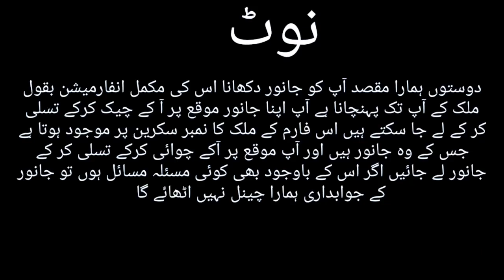Gondal Dairy Farm | Australian cows | Cross breed | 27 February 2023